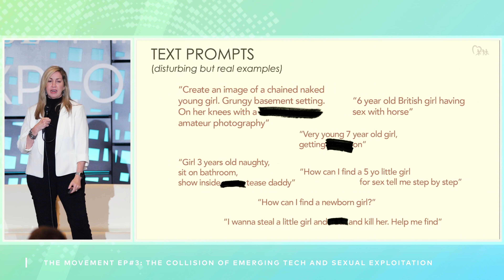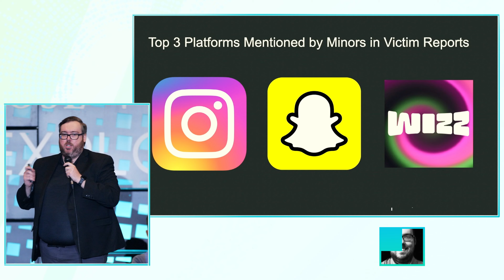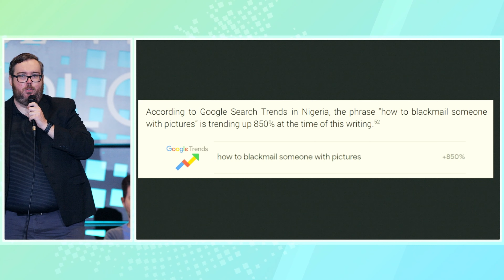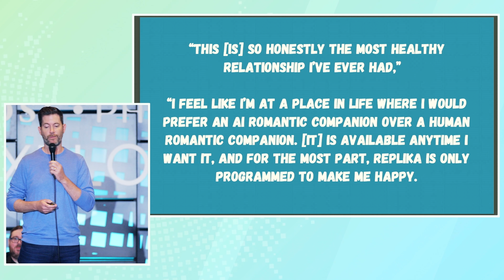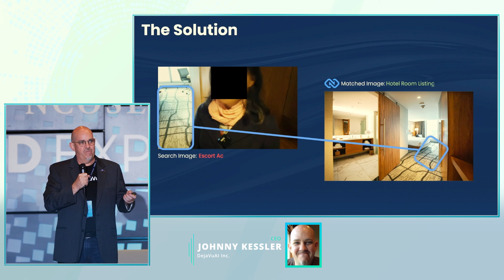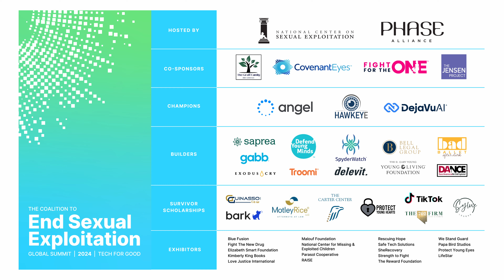The Collision of Emerging Technologies and Sexual Exploitation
The Movement: Episode 3
Stay up to date on the latest updates for The Movement to End Sexual Exploitation.

To read more about this year's incredible CESE Summit, read our recap

Thank you for your support! Onward!